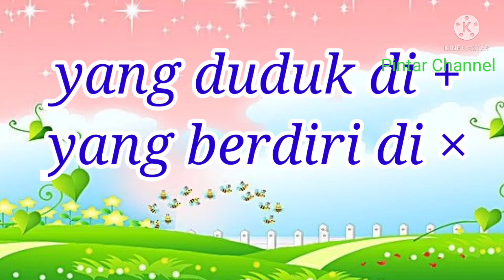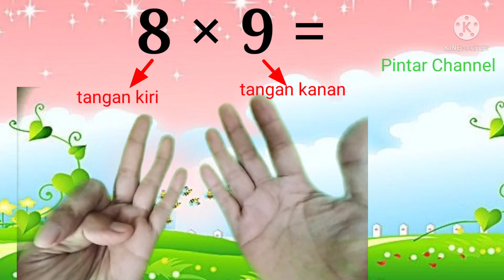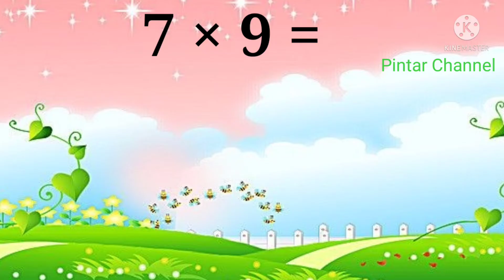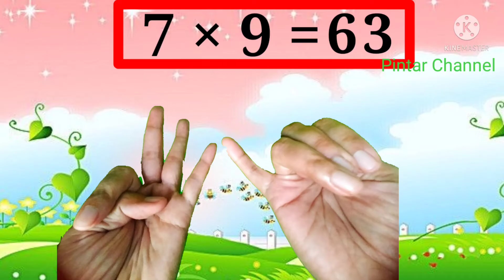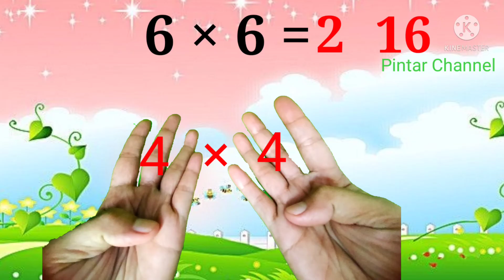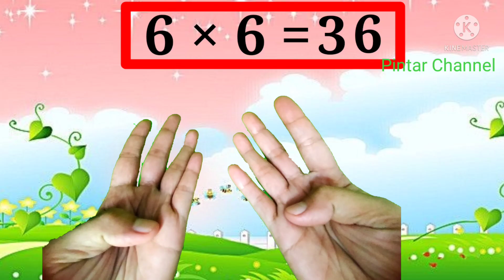Cara menghitung perkalian 6 7 8 9 dengan jarimatika, gampang sekali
halo adik-adik...
mari belajar jarimatika

kali ini kita akan belajar menghitung perkalian 6 7 8 9 dengan jari

menghitung perkalian dengan mudah dan cepat.
simak videonya ya. !!
kalau belum paham
ulangi lagi videonya sampai adik-adik paham

selamat belajar

jika bermanfaat videonya silahkan share ke teman-teman lainnya